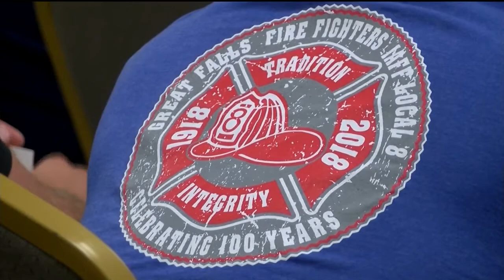Convention brings Montana firefighters to Great Falls